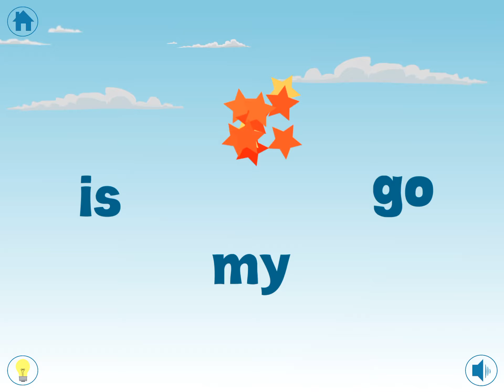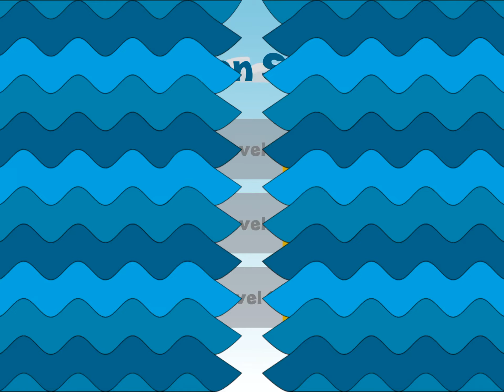Sight words app